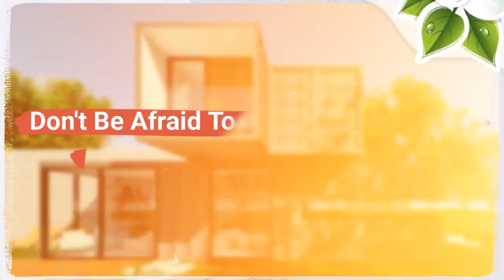Shipping Container Homes As a Personal Commitment to an Eco-Friendly Lifestyle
← HOW TO BUILD YOUR OWN SHIPPING CONTAINER HOME IN JUST DAYS WITHOUT WASTING TIME!!!

In the 20th century mankind made a great step forward in its technical and industrial evolution. Rapid quantitative and qualitative development of multiple industries has moved our lifestyle to an absolutely new level. But what is the price for that evolution? Unfortunately, today we face some of the price tags we failed to recognize in the past: devastated rainforests, ozone holes, global warming, and exhausted natural fuel resources.

Today, it is time for us to take the next step forward, stop using nonrenewable natural resources, and start being responsible in our interaction with the environment around. People have already found many ways to become more eco-friendly and responsible. One of the ways is recycling or processing used materials into new products. For example, many books are now printed on the recycled paper, which allows saving millions of trees. Furthermore, breaking the stereotypes of traditional housing, more and more people make use of old shipping containers for building eco-friendly houses.

How do we help the environment when choosing a container home? Well, first of all, we save trees because building a house with shipping containers made of steel allows us to eliminate the use of many wood elements. Another point is energy saving during home construction, which is usually much quicker in comparison to traditional house building. On the other hand, when a shipping container is out of service, it is either stored indefinitely (wasting away and contaminating soil) or melted down resulting in high energy losses and atmosphere contamination. Building container homes, hotels, hospitals, and dormitories allows us to avoid those scenarios.

Furthermore, container home itself may become a symbol of personal commitment to green living. Such home will motivate its inhabitants and even neighbors to make other green choices, such as using alternative energy, recycling wastes, consuming water sparingly, etc.

We already have successful examples of container homes. Container City in London, Canadian Ecopods, and the biggest container city Keetwonen in Amsterdam are just the few examples to mention here. It means the start of global container housing movement has already been made and we need to further develop the idea, improving the technology, developing better insulation materials, and, of course, popularizing this type of alternative housing.of a particular alternative house should always be an individual decision to comply with all the requirements and expectations of a particular person or family.

WARNING: The earth cannot survive with the selfish and wasteful lifestyles we are living.

shipping container home
shipping containers for sale
container house
container homes
shipping container house floor plans
container house for sale
shipping container house
prefab container homes
container house plans
shipping container buildings
shipping container cabin
container home plans
shipping container homes for sale
container home designs
shipping container house plans
shipping container home builders
prefab shipping container homes
container home builders
storage container homes
shipping container home plans
cargo container homes
shipping container home floor plans
shipping crate house
shipping container floor plans
modern shipping container homes
used shipping container homes for sale